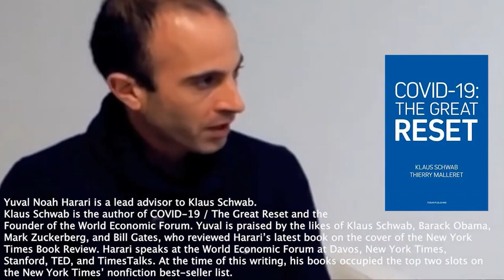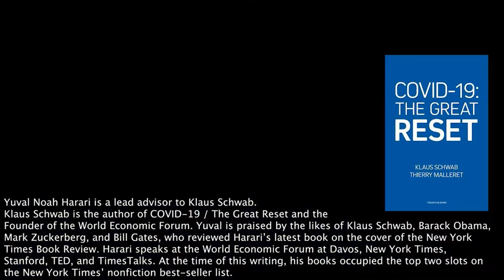Yuval Harar:Those who fail in the struggle against irrelevance would constitute a new useless class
[...Automation will soon eliminate millions upon millions of jobs, and while new jobs will certainly be created, it is unclear whether people will be able to learn the necessary new skills fast enough. Suppose you are a fifty-years-old truck driver, and you just lost your job to a self-driving vehicle. Now there are new jobs in designing software or in teaching yoga to engineers – but how does a fifty-years-old truck driver reinvent himself or herself as a software engineer or as a yoga teacher? And people will have to do it not just once but again and again throughout their lives, because the automation revolution will not be a single watershed event following which the job market will settle down, into a new equilibrium. Rather, it will be a cascade of ever bigger disruptions, because AI is nowhere near its full potential.

Old jobs will disappear, new jobs will emerge, but then the new jobs will rapidly change and vanish. Whereas in the past human had to struggle against exploitation, in the twenty-first century the really big struggle will be against irrelevance. And it is much worse to be irrelevant than exploited.

Could automation create a 'useless class'?
Those who fail in the struggle against irrelevance would constitute a new “useless class” – people who are useless not from the viewpoint of their friends and family, but useless from the viewpoint of the economic and political system. And this useless class will be separated by an ever-growing gap from the ever more powerful elite...]